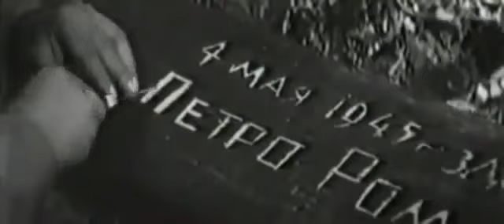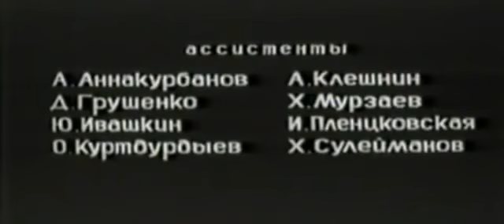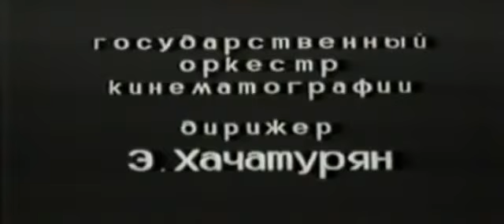Фильм Смерти нет, ребята (1970)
Описание: Смерти нет, ребята О фильме: Год выхода: 1970 Жанр: военный Сделан в: СССР Время: 1:23:28 Кинокомпания:.

В основе сюжета - подлинный случай, происшедший в последние дни второй мировой войны, когда в небольшом..